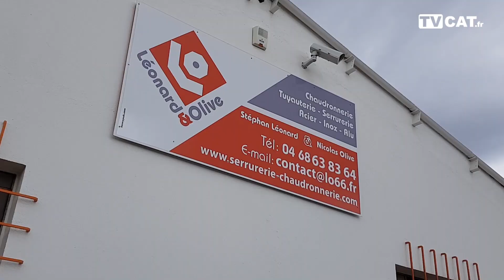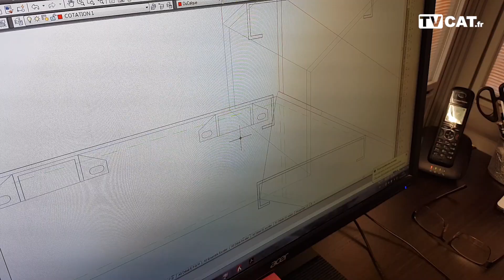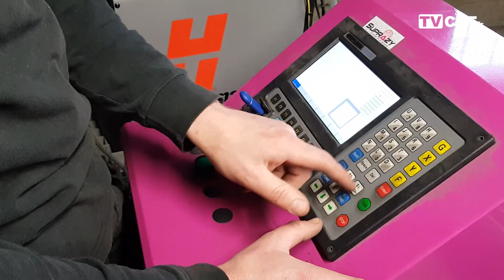►Léonard & Olive, chaudronnerie, serrurerie, métallerie à Saint-Estève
Propos recueillis par Jean-Michel Martinez pour TVCAT.

Le Journal Catalan est le premier journal gratuit d'informations des Pyrénées-Orientales. Il est disponible en version papier, distribué gratuitement sur Perpignan et sa région, sur le et sur Faceboook